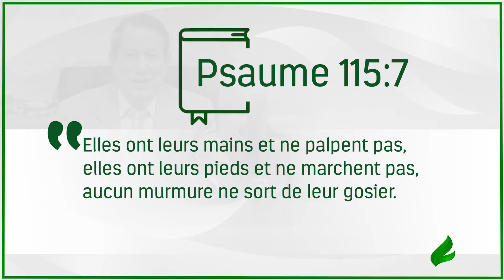La Bible déclare qu´il existe seulement un Dieu - Français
A peine dans le Nom de Jésus existe tout le pouvoir. C´est pour cela que nous ne devons jamais nous courber devant de faux “dieux”, car ils ne peuvent rien faire pour nous aider. Préparez-vous pour être illuminé à travers l´enseignement que vous allez regarder.